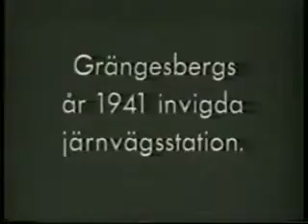Filmklipp från gamla Grängesberg ca 1945 STICKANS SKIVOR TILL KAFFET Stickan Karlsson Grängesbe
STICKANS SKIVOR TILL KAFFET Några gamla filmbilder från Grängesberg
c:a 1945 lite dålig bildskärpa men ha överseende.
Hälsningar från Stickan Karlsson Grängesberg